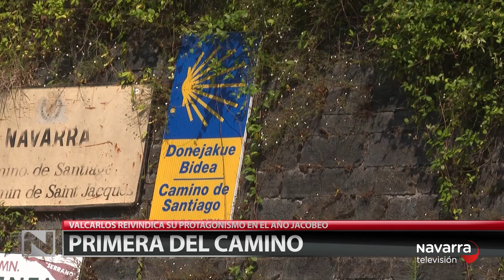Las noticias de Navarra en dos minutos